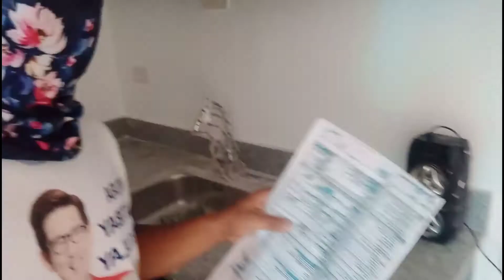Finishing and Punch Listing before Turn over to Owner - Buhay Construction muna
Buhay Construction muna 😄